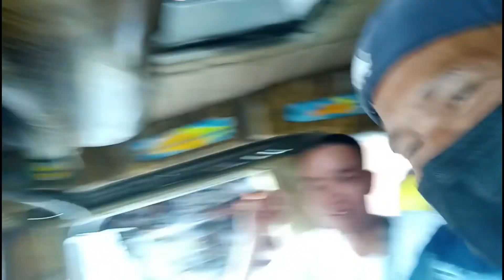Ang saya nang mga pasahiro ko.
nag pahatid Sila sa paresan ni Barron.